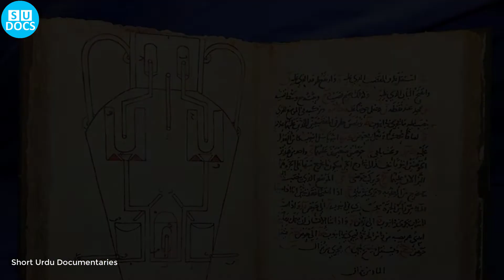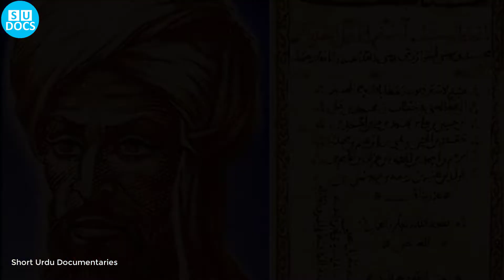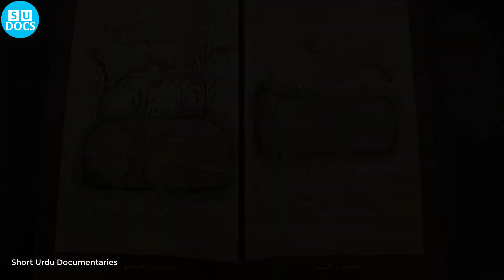House of Wisdom and Islamic Golden Age Documentary in Urdu/Hindi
The House of wisdom is one of the greatest memories of the Islamic Golden age. It was built by Abbasid Caliph Harun al-Rashid and his son Al-Ma'mun between the 8th and 9th centuries. Muslim, Christians, and Jews scholars were used to come from all over the empire for their research in the house of wisdom. Some of the famous scholars that were in the house of wisdom are Al-Kindi, Muhammad ibn Musa al-Khwarizmi, Thābit ibn Qurra, Hunayn ibn Ishaq, etc. These scholars use to write their books and do research in their field in the house of wisdom.